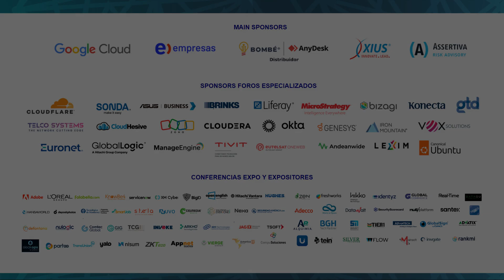TESTIMONIO ROCIO CALDI CIO ARGENTINA, CHILE & URUGUAY L'OREAL